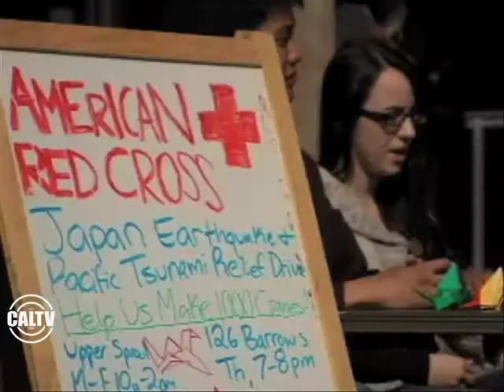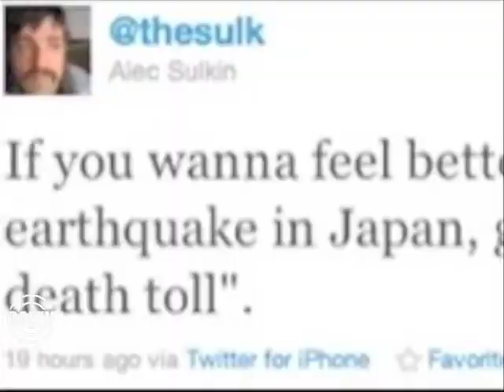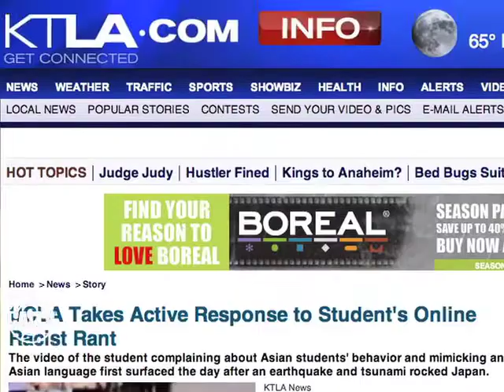Investigative Report: Japan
Earthquake and Tsunami devastate Japan, yet the worst is brought out in American citizens, though many work to help Japan through its time of need. UCLA girl also adds to the trouble.